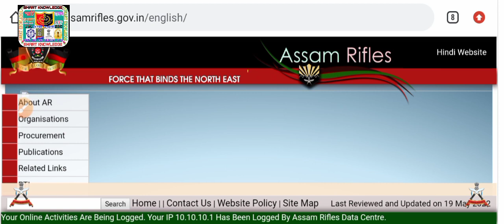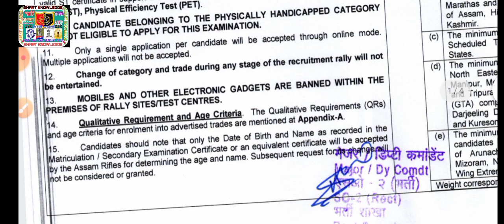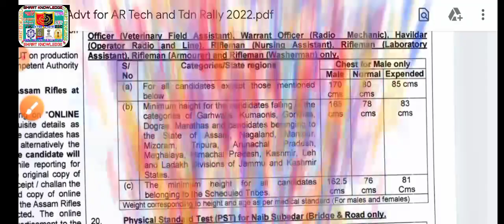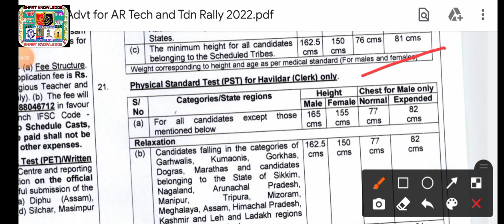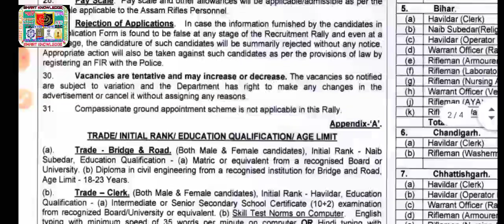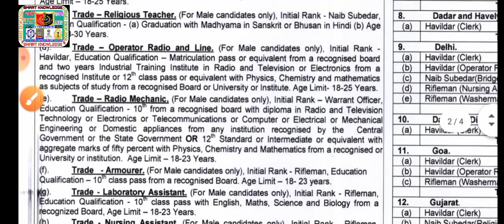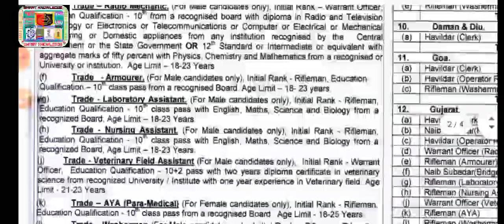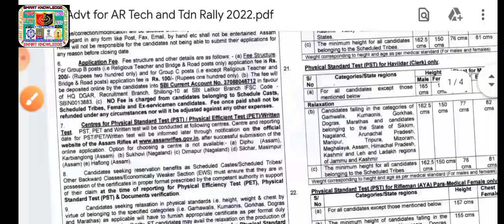💥আসাম রাইফেল ১,৩৮০ শূন্যপদে ক্লার্ক/সহায়ক/সুবেদার/ওয়ারেন্ট অফিসার পদে বিজ্ঞপ্তি 2022[💥Assam Rifles]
🌀আসাম রাইফেল ১,৩৮০ শূন্যপদে মাধ্যমিক পাশে নতুন বিজ্ঞপ্তি প্রকাশিত[🔥Official]Assam Rifles Recruitment

assam rifles cook trade test
assam rifles recruitment 2022 offline
assam rifles group b and c previous year paper
wb recruitment
recruitment wbict
wb job
wb jobs
karmasangsthan bank question solution
karmasangsthan
karmasangsthan paper today
karmasangsthan paper
karmasangsthan bengali paper
karmasangsthan online
karmasangsthan today
karmasangsthan paper this week
karmasangsthan 2022
karmasangsthan patrika
karmasangsthan paper jigyasa
karmasangsthan jigyasa
karmakshetra 2022
karmakshetra news
karmakshetra newspaper
karmakshetra newspaper today pdf
karmakshetra today
karmakshetra
karmakshetra paper
wbssc group c and d recruitment update